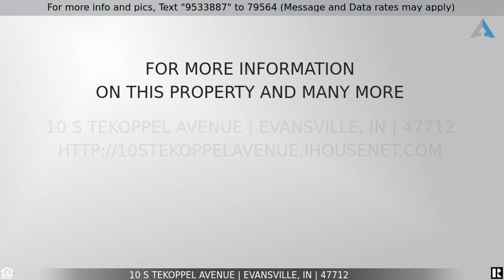Priced at $102,500 - 10 S Tekoppel Avenue, Evansville, IN 47712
Seller has lived in home close to 10 years and is now downsizing. Home is situated on corner lot, completely fenced both front and back yard and features a 2 car detached garage (21 x 25) with 1 over head door. Conveniently located within 2 blocks of Tekoppel Elementary School, home features 2 bedrooms,1 bath  and approximately 984 SF of living space. Seller enclosed front porch( added heating as well) in 2005, added covered back porch/deck and fenced in yard in 2005 as well. Home comes complete with washer/dryer range, newer refrigerator, dishwasher & hood, roof new about 6 years ago on house and garage, water heater in 2014 and is offering immediate possession. Great price on this westside property, being sold AS-IS. Seller will be taking Iris flowers and one rose bush.